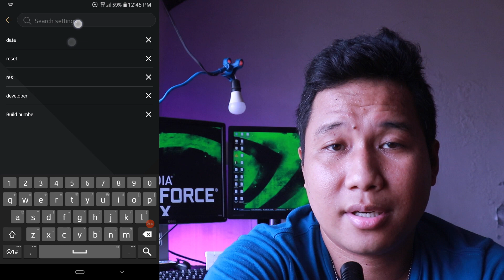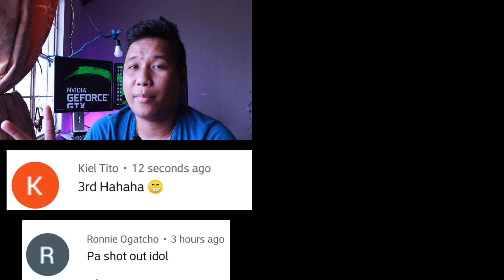Ano ang Android DATA LIMIT at Paano i-Turn Off ang Feature na ito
Hindi na makakonek sa intenrte? Hindi na makapag-download or install from Google Play Store? Baka naka-Turn on ang Data Limit ng phone mo. Alamin natin.